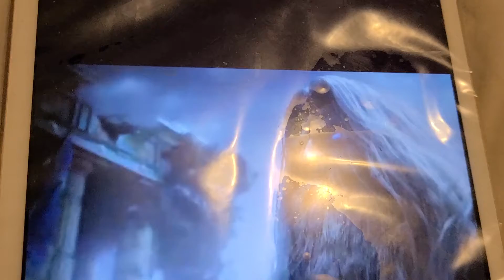SMITE OFFICIAL TIAMER REVEAL TRAILER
yeah cgi on fleek